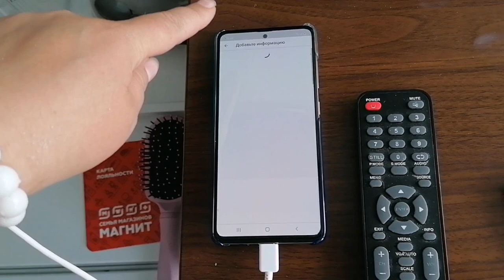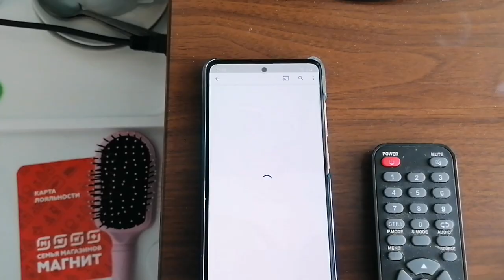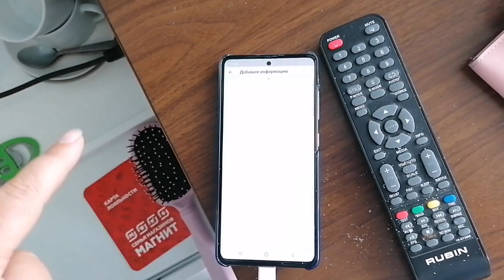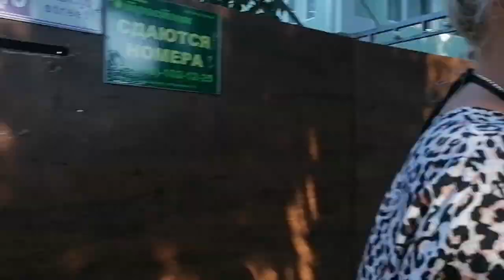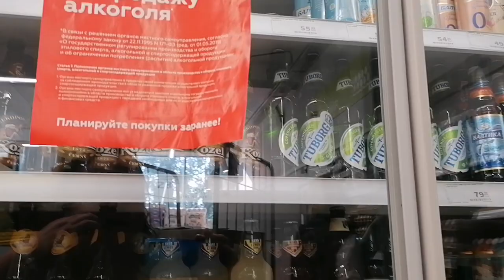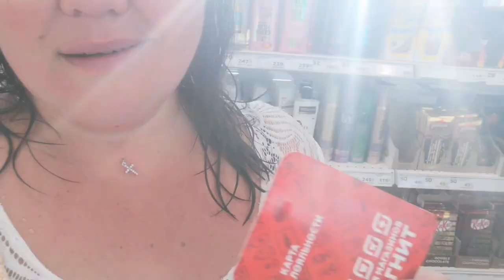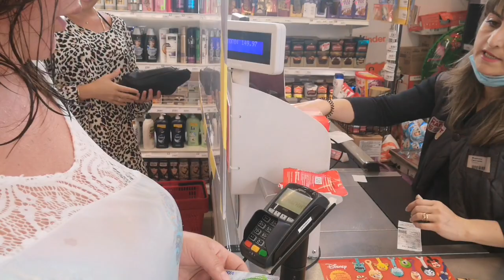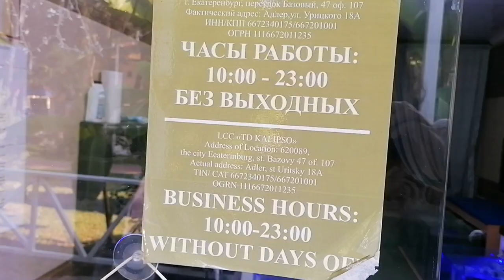Из душа 🚿 Сладости 🍭Специи ☑️ Дегустация 😋